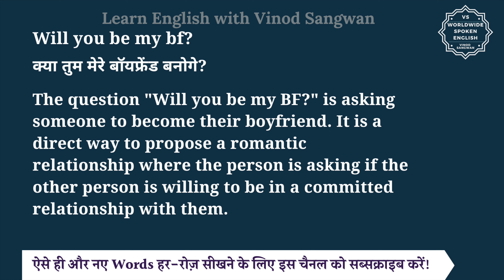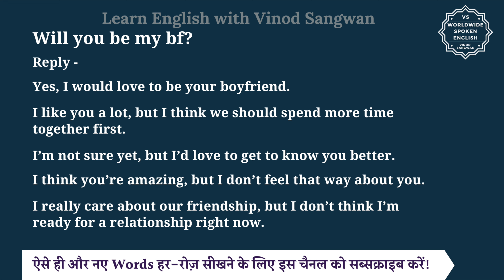Will you be my bf? meaning in Hindi | Will you be my bf? ka matlab kya hota hai | English to hindi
इस वीडियो में आप Will you be my bf? का हिंदी में मतलब समझेंगे और साथ में Will you be my bf? का pronunciation भी सीखेंगें यानि की आप Will you be my bf? के अर्थ के साथ साथ ये भी सीखेंगें की Will you be my bf? को कैसे बोले या Will you be my bf? को बोलने का सही तरीका क्या है |

तो बस एक मिनट में सीखिए Will you be my bf? को|
Let’s learn Hindi Meaning of Will you be my bf? in detail.

Will you be my bf? का हिंदी में अर्थ होता है
क्या तुम मेरे बॉयफ्रेंड बनोगे?

The question ""Will you be my BF?"" is asking someone to become their boyfriend. It is a direct way to propose a romantic relationship where the person is asking if the other person is willing to be in a committed relationship with them.

Reply -

Yes, I would love to be your boyfriend.

I like you a lot, but I think we should spend more time together first.

I’m not sure yet, but I’d love to get to know you better.

I think you’re amazing, but I don’t feel that way about you.

I really care about our friendship, but I don’t think I’m ready for a relationship right now.

Will you be my bf? को इन उदाहरणों से और अच्छे से समझ सकते हैं